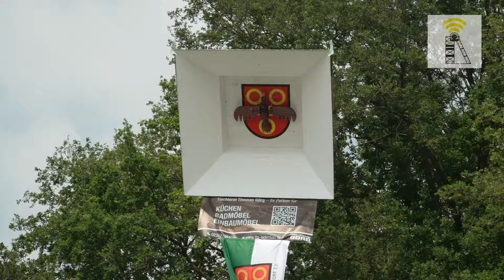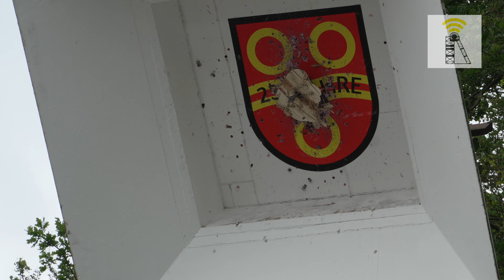250 Jahre Schützenverein Holsterhausen-Dorf: Kaiser Peter Tewes und Schützenkönig Guido Bunten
Feiere das 250-jährige Jubiläum des Schützenvereins Holsterhausen-Dorf. Erlebe die Highlights, einschließlich der Krönungen von Peter Tewes zum ersten Kaiser und Guido Bunten zum Schützenkönig.